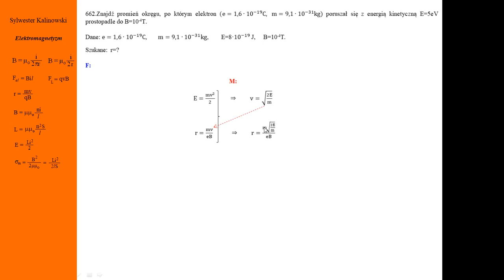662. Fizykamax, elektromagnetyzm, elektron w polu magnetycznym, siła magnetyczna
Elektron, pole magnetyczne. Promień okręgu, po którym porusza się elektron zależy od energii kinetycznej i indukcji pola magnetycznego. Działa siła magnetyczna